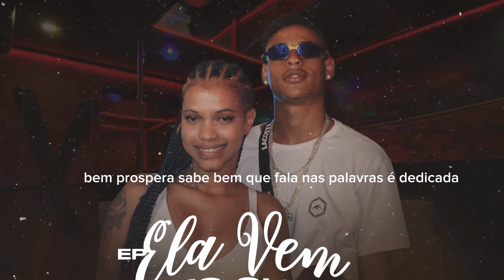1- Mc CLM - Menina Vivida (EP ELA VEM)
O Ep "ELA VEM " foi baseado na independência da mulheres , e também relata um pouco da vivências que eu tive ao decorrer da minha vida
Cada faixa foi produzida com muito amor e carinho e tenho certeza que vocês vão gosta muito
Tem duas faixas com partições de grandes artista q foram essenciais para que o ep  fosse  concluído com as melhores músicas para vocês curtirem e dançarem muito.
Os artistas que  trabalharam cmg nesse foram Codgo do morro esp e o artista Mc lux e claro  n posso me esquece de tbm parabenizar o dj deni borges e a família dj produções que fizeram esse trabalho lindo pra vocês.

Artista: Mc CLM
Produção: Família D.J Produções
Design: família D.J produções

A Produtora Família D.J Produções foi criado pelo DJ Deni Borges e o Dj Mago SR e Dj PatrickFera. Para realizar produções musicais, videoclipes e eventos.